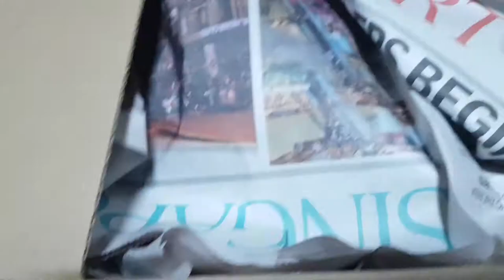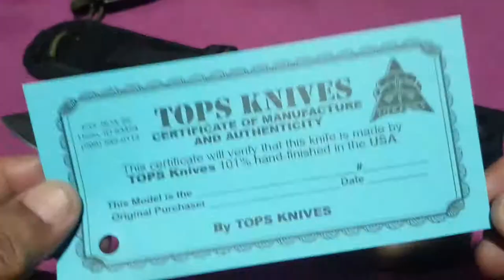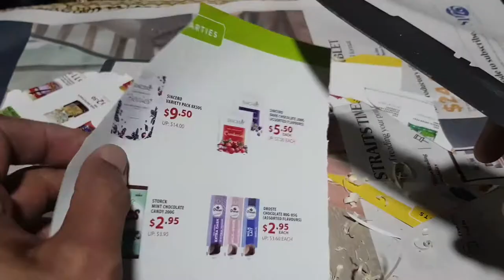TOPS Tahoma Field Knife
TOPS KNIVES 7.75" TAHOMA FIELD KNIFE TAHO-01

The Tahoma Field Knife is designed to provide anything the outdoor professional would need in a knife.

"My load out for my camera is sometimes 45 lbs, and that's not including any food or equipment for my-self to keep me alive. Designing a knife that would keep my weight down to a minimum and comfortable for all day use was really the goal." said Andy.

His background in tinkering, and fundamental knowledge of physics and human movement was the foundation and basis of development for the Tahoma Field Knife.

The tip has a double edge, used as a backup blade in the event the main edge should become dull during an extended period of time without a means to sharpen. The notch on the spine of the blade is used for scoring materials to create a weak point to break, as well as break wire by work hardening it, and pulling pots and similar items out of a fire. The thumb ramp has a hole in it for a forward wrist lanyard popular in cutting contests as well as to aid in lashing the knife to the end of a stick to make a spear. The finger choil makes bringing the hand closer to the blade possible for fine carving tasks. The choil also creates a secondary "tip" for carving or notching. The overall shape of the handle is made for ergonomics and to give the user a better grasp like on a machete. Dual spindle sockets for a bow drill make it safe to use left or right hand operation. On the pommel of the knife is a pry bar, shaped and positioned so that if given a backseat grip on the knife during chopping, it would not cut, or wear into your hand. Every feature is integrated into the knife to work with each other, as well as be instinctual to the user so that it feels like an extension of the body.

Whether you're in the field collecting specimens, or in the field defending freedom, the Tahoma Field Knife is a reliable companion in an uncertain world.

Knife Type: Fixed Blade
Overall Length: 13.94"
Blade Length: 7.75"
Cutting Edge: 7.31"
Secondary Edge: 2.75"
Blade Thickness: 0.190"
Blade Shape: Spear Point
Blade Steel: 1095 RC 56-58
Blade Finish: Black River Wash
Handle Material: Tan Canvas Micarta
Knife Weight: 19 oz
Weight w/ Sheath: 25 oz
Sheath Included: Yes
Sheath Material: Black Ballistic Nylon
Sheath Clip: Molle Backing
Designer: Andy Tran